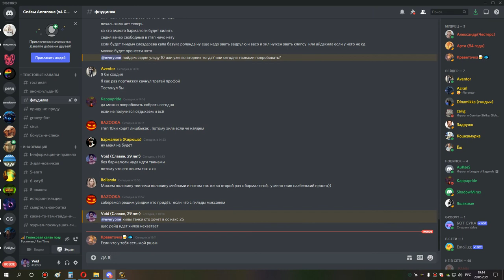1я часть ос и накс 25 шп хприст 29 05 21